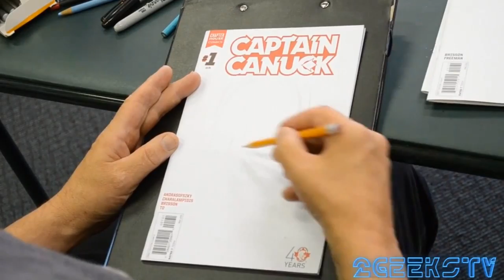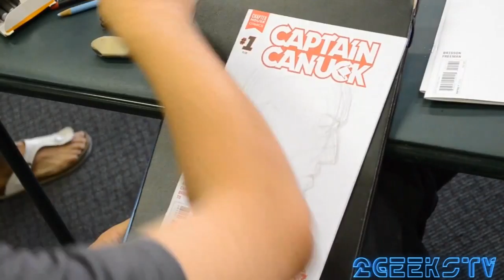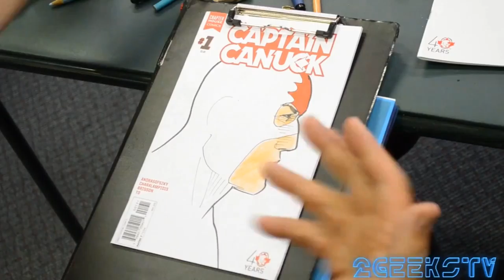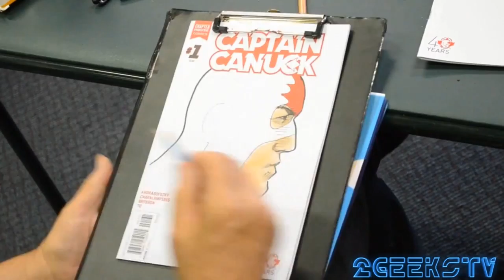Richard Comely Sketches and talks about Todd McFarlane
Richard Comely Sketches Captain Canuck at Dr. Comics in Orillia and talks about his Todd McFarlane connection.